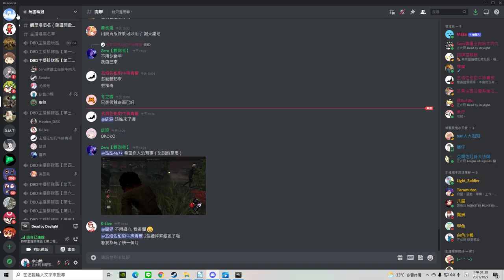【紀錄】2021/10/09 路主播場【Dead by Daylight】